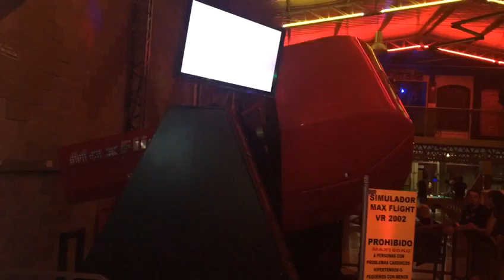ShowCity - San Bernardo